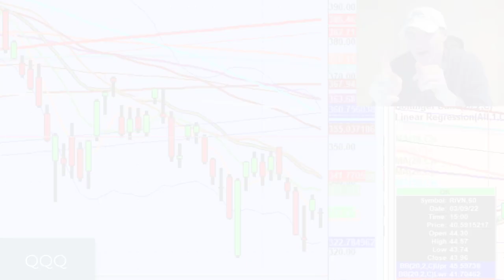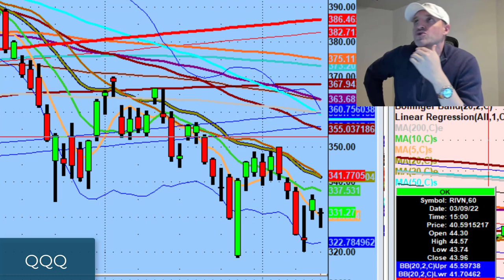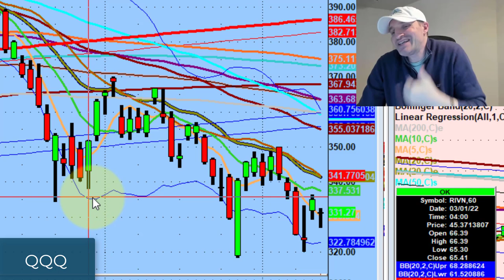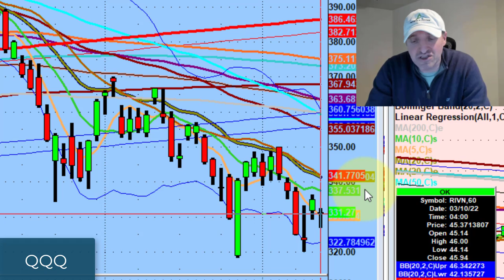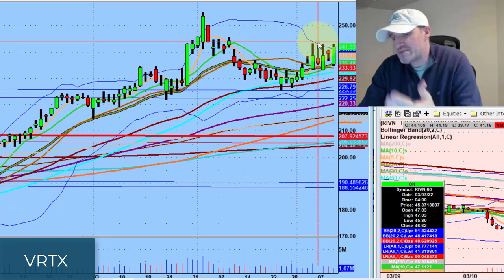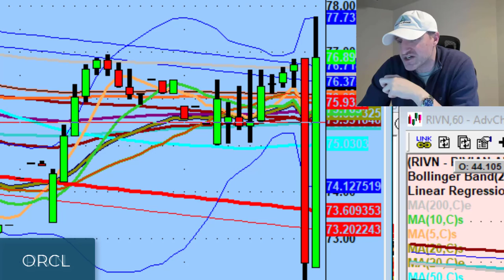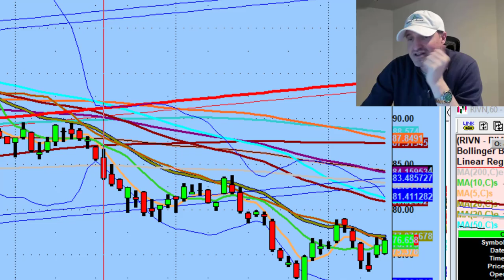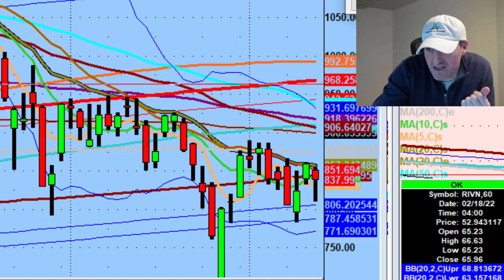Amazon Stock Is FINALLY Splitting | Stock Market Technical Analysis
Remember, it's not how many trades you put on - it's how many trades you put on properly that matters.

Tonight we discuss where I'm looking for value tomorrow, the move of the day on Tesla (TSLA), and Amazon stock (AMZN) finally splitting.

💚 COMMUNITY SUPPORT 💚